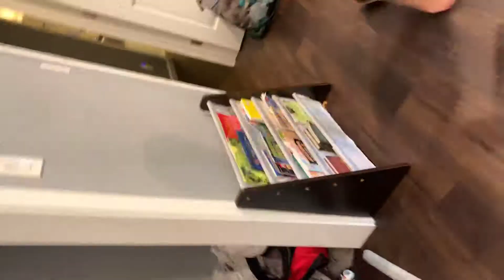Project Dorkco deafeated ( well kind of )